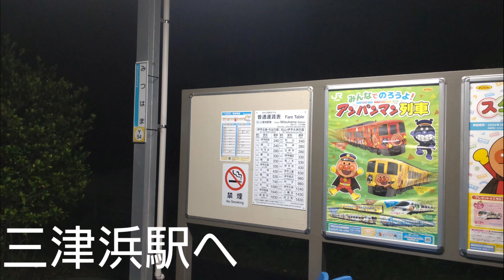5月7日撮影記録